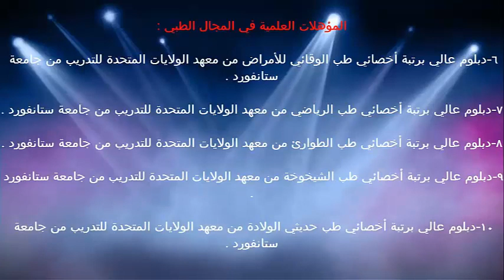حالات تقلق الوالدين بس ليست حالة مرضية / الدكتور د.خالد بن سعود الحليبي اخصائي الطب الوقائي للأمراض